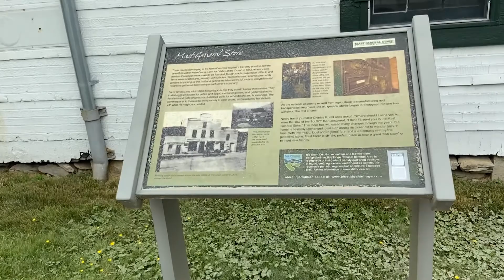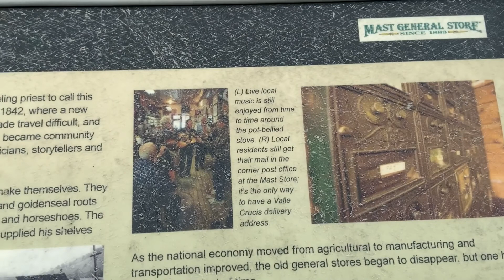1883 - Mast General Store in Valle Crucis, North Carolina, USA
Video created on June 02, 2021

"The Original Mast General Store is located in Valle Crucis, North Carolina. First opened in 1883 by Henry Taylor, the Mast Family bought in as partners in 1897. Early in the 20th century, W. W. Mast bought out the remaining interest in the store. For the next 60+ years, it was owned and operated by the Mast Family."